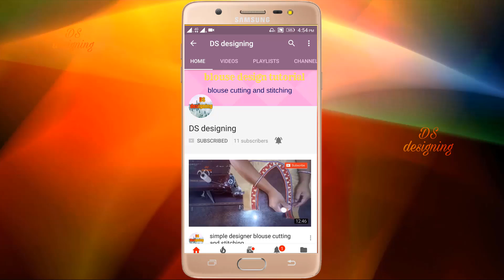very simple hand blouse design | sleeves hand blouse design